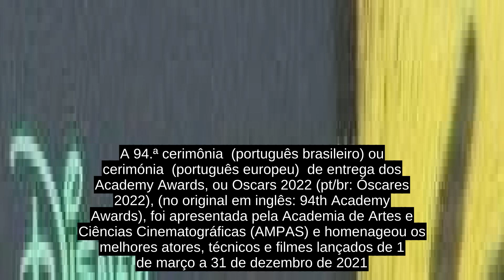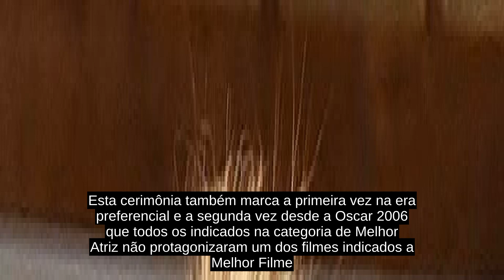Oscar 2022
A 94.ª cerimônia  (português brasileiro) ou cerimónia  (português europeu)  de entrega dos Academy Awards, ou Oscars 2022 (pt/br: Óscares 2022), (no original em inglês: 94th Academy Awards), foi apresentada pela Academia de Artes e Ciências Cinematográficas (AMPAS) e homenageou os melhores atores, técnicos e filmes lançados de 1 de março a 31 de dezembro de 2021